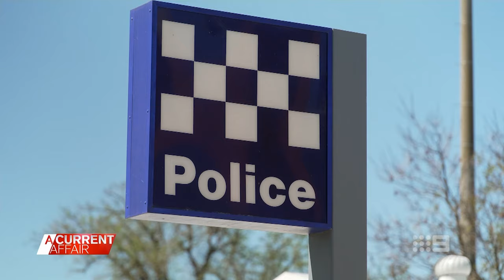Red tape leaves rural RSL members out in the cold two years after floods | A Current Affair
| Hundreds of residents in rural Victoria remain without permanent housing more than two years after the town was devastated by flooding. (Broadcast 23 October, 2024)